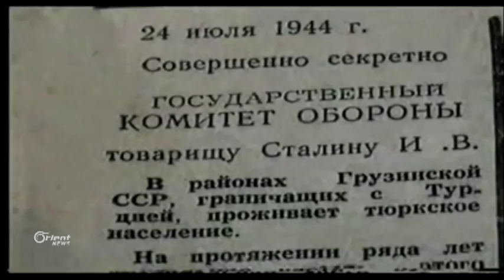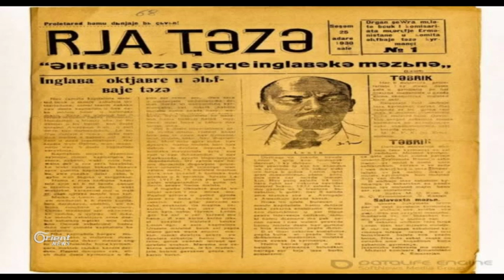Ereb Şamîlov Jiyan û xizmeta wî bo çand û zimanê Kurdî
Yek ji rewşenbîrên Kurd ên navdar, ku xizmeta ziman û çanda Kurdî kiriye, Ereb Şamîlove ku bi navê Erebê Şemo tê nasîn, ku ew xwedanê yekemîn romana bi Kurdî hatiye nivîsandin, herweha, yek ji damezrênerên alifbaya Kurdî bi tîpên latînî ye, ka em bihevre romanivîsê Kurd Ereb Şimo di raporê de bêhtir nas bikin